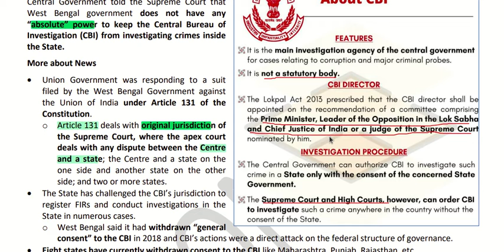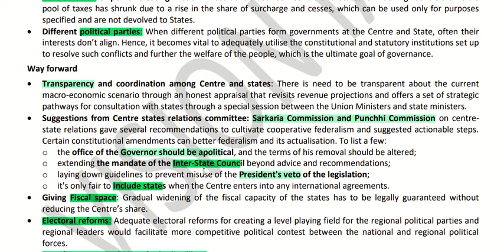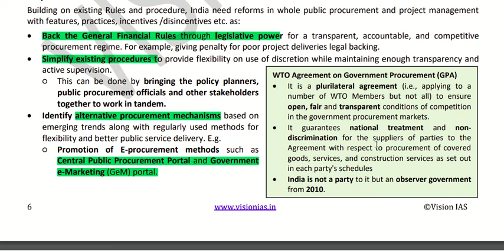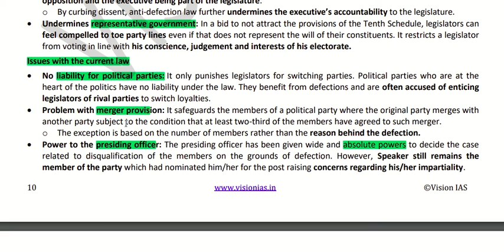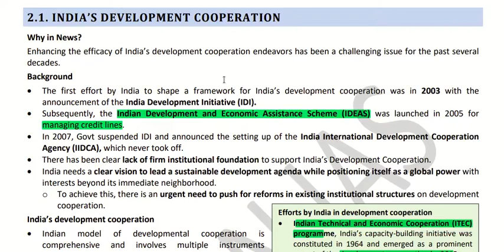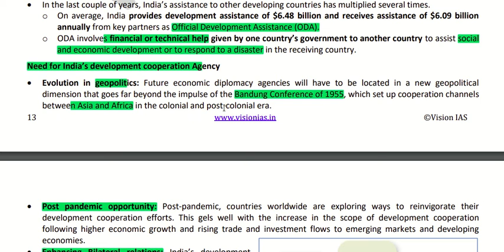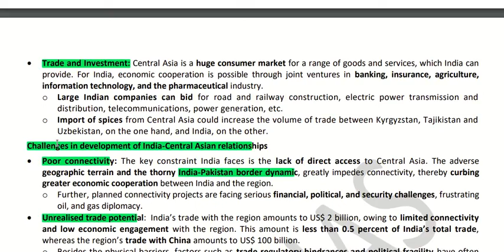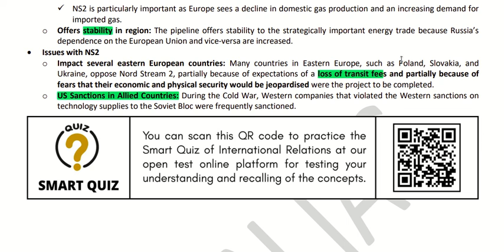comp oct 1